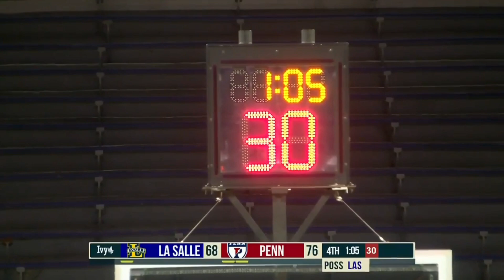Makayla Miller (PG/SG) #13 Gold, Full Game (La Salle vs U of Penn), 11/29/23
Full Game from Guard Makayla Miller (23pts, 4rebs, 4ast, 1stl)